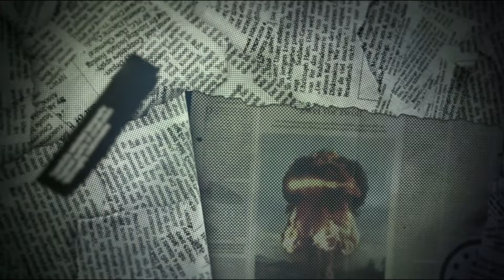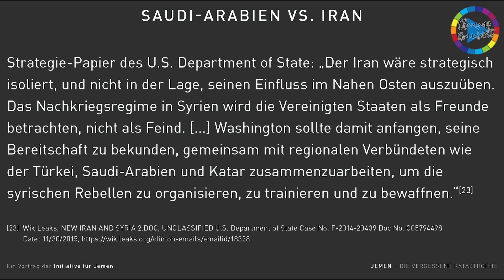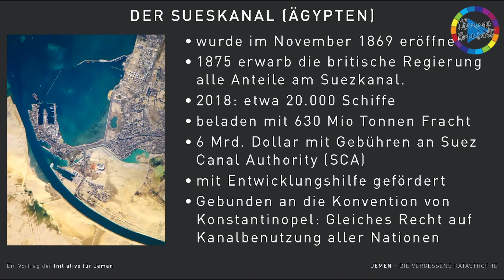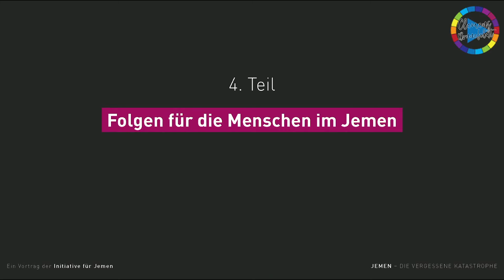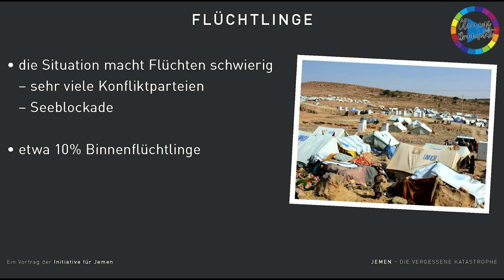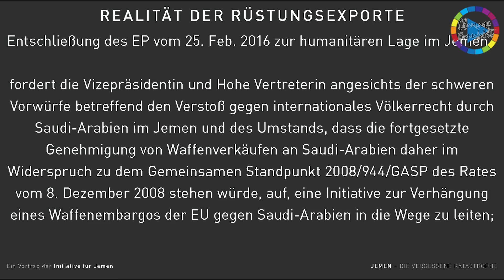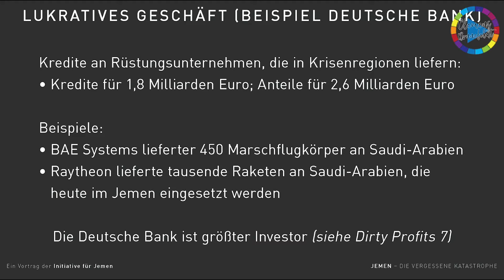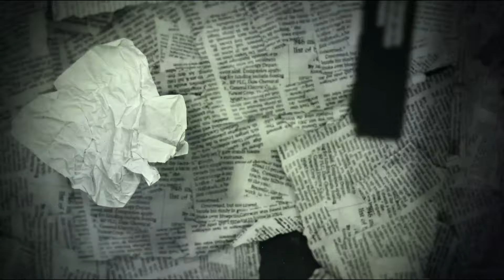JEMEN – KRIEGSFOLGEN UND DEUTSCHLANDS ROLLE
Warum ein Stellvertreter-Krieg regionaler Mächte ein vereintes Land wieder zerreißt – und Deutschland ist dabei.

Transparenz TV – Friedensfragen 73 - Leben mit der Energiewende TV – 782. Sendung am Mittwoch, 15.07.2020

In dieser zweiten Jemen-Sendung mit Matthias Gast werden die wichtigsten Konfliktparteien mit ihren Interessen dargestellt. Die gängigen Narrative „Schiiten“ - unterstützt von Iran - gegen „Sunniten“ (Saudi-Arabien und Vereinigte Arabische Emirate) werden als zu kurz greifend ergänzt: Der Krieg hat weitere tiefere Wurzeln wie z.B. die Unterschiede zwischen der Aufteilung bis 1990 in Nord- und Südjemen oder die Frage der sozialen Gegensätze zwischen Armen und Reichen.

Neben der Straße von Hormus und dem Suezkanal stellt das „Tor der Tränen“, die enge Stelle an der Südküste Jemens, die zum Roten Meer führt, inzwischen einen strategischen Knotenpunkt von größter Wichtigkeit für den internationalen Schiffsverkehr aus Asien nach Europa und darüber hinaus dar. Rund ein Drittel aller weltweitgehandelter Waren führt per Schiff an Jemen vorbei.

Matthias Gast geht auf die konkreten Auswirkungen des Krieges ein, der zum größten Cholera-Ausbruch der Neuzeit und einer der größten aktuellen Hungersnöte geführt hat. Der US-geführte Drohnenkrieg produziert große Zahlen an unschuldigen Opfern zusätzlich zu den Bombardierungen und Bodenkämpfen.

Eine wichtige Rolle beim Nachschub und damit der Fortdauer des Krieges spielen Waffenexporte aus Deutschland an die Kriegsparteien Saudi-Arabien, Vereinigte Arabische Emirate sowie Ägypten. Die Huthi-Rebellen werden von Iran unterstützt, unter anderem durch militärische Beratung. Die Sendung wird auch darstellen, wie Rüstungsmanager wegen ihrer Befeuerung dieses Krieges von Menschenrechtlern in Den Haag angeklagt wurden.

Studiogast: Matthias Gast
Moderation: Clemens Ronnefeldt, Internationaler Versöhnungsbund - Deutscher Zweig - 782. Sendung

Mitmachmöglichkeiten gegen deutsche Waffenexporte an Kriegsparteien